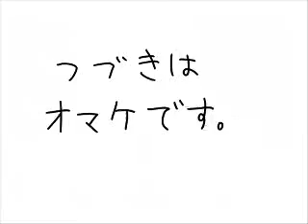【手書き三國無双】孟徳の白い粉布教/ファミレス編